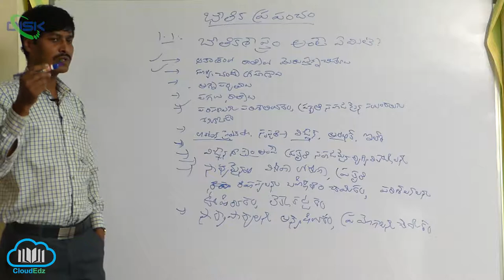భౌతికశాస్త్రం అంటే ఏమిటి ? || అంటే ఏమిటి భౌతిక శాస్త్రం వివరణ 3 || Disk Telangana